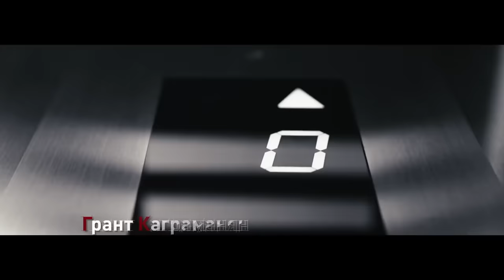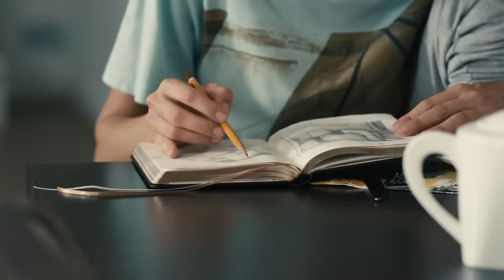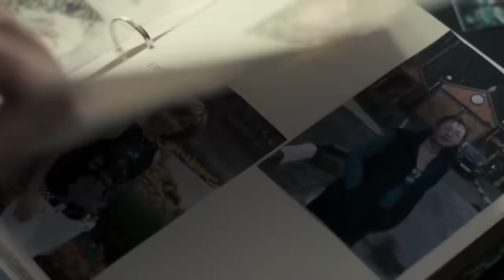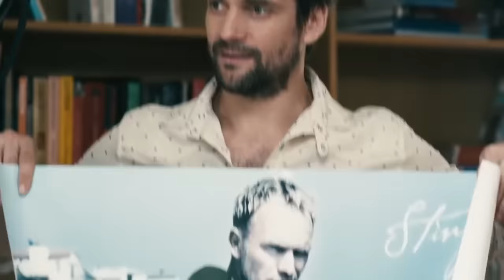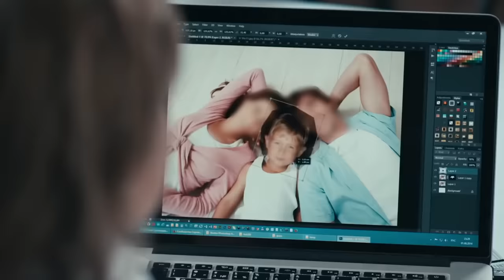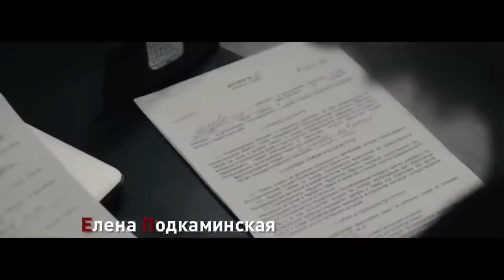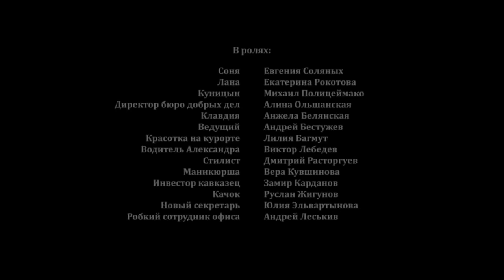КЛАССНАЯ РОМАНТИЧЕСКАЯ КОМЕДИЯ! Любовь Напрокат (Я КУПЛЮ ТВОЮ СЕМЬЮ) @ Комедия, мелодрама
Любовь Напрокат (Я КУПЛЮ ТВОЮ СЕМЬЮ)

К преуспевающему бизнесмену Александру приезжает богатая родственница из Америки. 15 лет назад она дала ему начальный капитал и теперь хочет посмотреть, как он им распорядился, а также познакомиться с его семьей. Но проблема в том, что семьи у Александра нет: он ее выдумал, чтобы произвести хорошее впечатление на тетю. Если обман откроется, Александр может лишиться своего бизнеса и наследства. Друг Борис предлагает неожиданный выход: взять напрокат его семью…

Режиссер: Вазген Каграманян

В ролях: Дмитрий Миллер, Елена Подкаминская, Елена Валюшкина, Грант Каграманян, Иван Шмаков, Евгения Соляных, Екатерина Рокотова, Михаил Полицеймако, Алина Ольшанская, Анжела Белянская, Андрей Бестужев